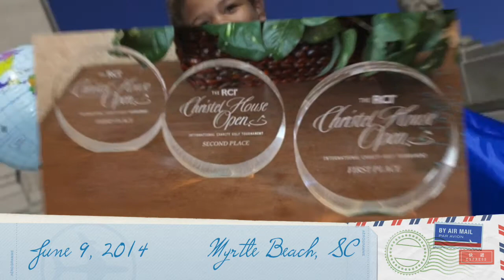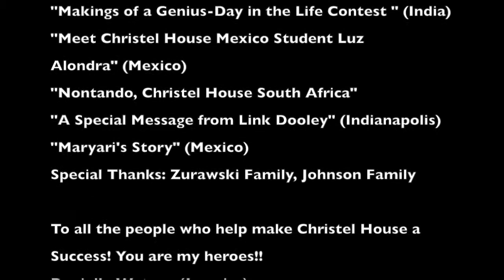Hero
Christel House Open Myrtle Beach, SC 2014